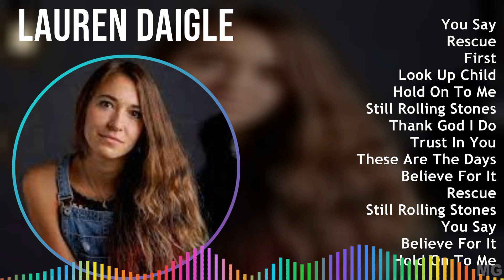Lauren Daigle 2024 MIX Best Songs - You Say, Rescue, First, Look Up Child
Lauren Daigle is a powerhouse in the contemporary Christian music scene with her powerful vocals and heartfelt lyrics. The Louisiana native rose to fame with her debut album "How Can It Be" in 2015, showcasing her unique blend of pop, soul, and gospel influences. With hit singles like "You Say" and "Rescue," Daigle has won multiple awards, including Grammy Awards and Billboard Music Awards. Her music resonates with listeners around the world, offering messages of faith, hope, and love. Daigle's authenticity and passion shine through in every performance, making her a standout artist in the music industry. [English]

Tracklist:
[00:00:00] - 01. You Say
[00:04:28] - 02. Rescue
[00:07:59] - 03. First
[00:11:36] - 04. Look Up Child
[00:14:39] - 05. You Say
[00:19:07] - 06. First
[00:22:44] - 07. Rescue
[00:26:15] - 08. Look Up Child
[00:29:18] - 09. You Say

2010s music, Praise & Worship, Religious, Gospel, Inspirational music